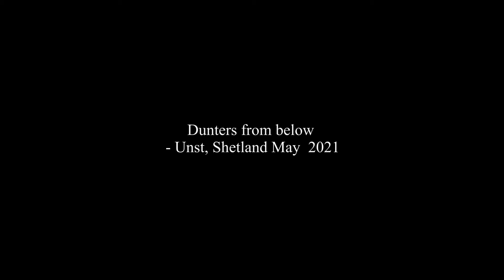Dunters from below